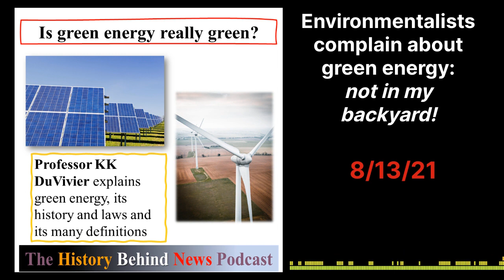Is green energy truly green?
Environmentalists complain: not in my backyard!

In this episode, my guest tells the history of green energy, including the first solar panels in the White House, which are now... in a museum in China!

SUPPORT⁠⁠⁠⁠⁠⁠⁠⁠⁠⁠⁠⁠⁠⁠: ⁠⁠⁠⁠⁠⁠⁠⁠⁠⁠⁠ Please join⁠⁠⁠⁠⁠⁠⁠⁠⁠⁠⁠⁠⁠ our other supporters in the news peeler community